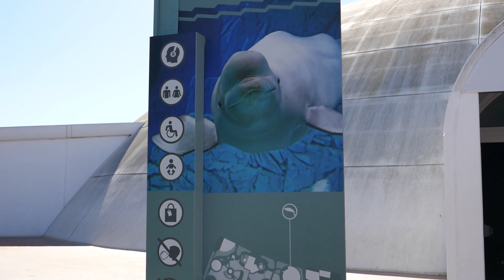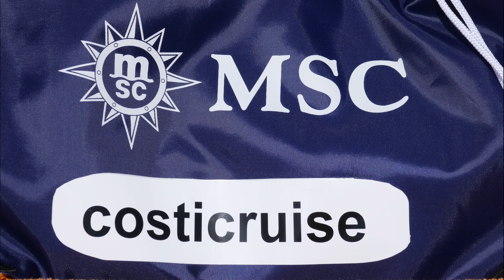MSC DIVINA AQUARIUM de VALENCE By Costi